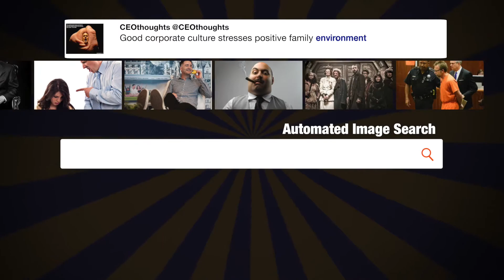Like if you know it all, ...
"Like if you know it all, RT if you're still growing" - @katyperry